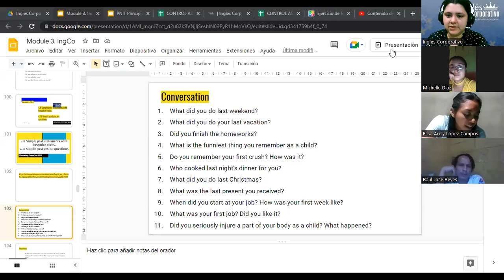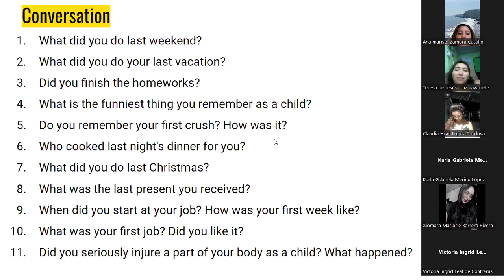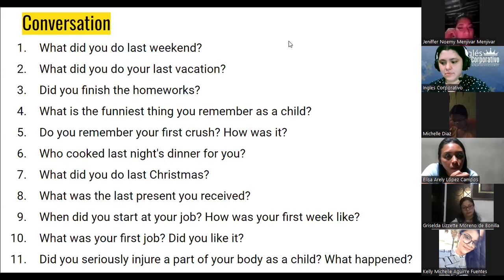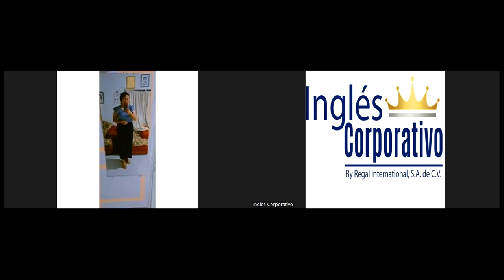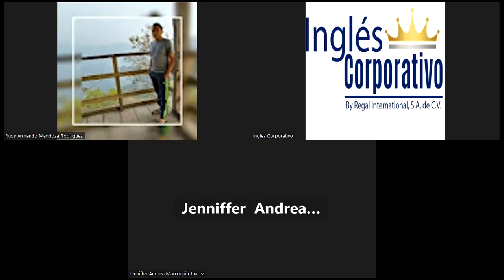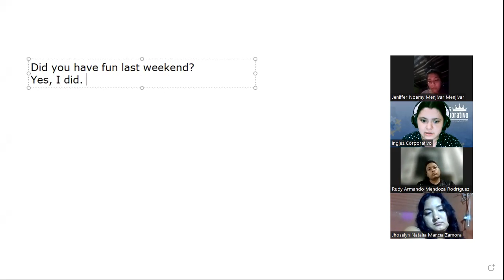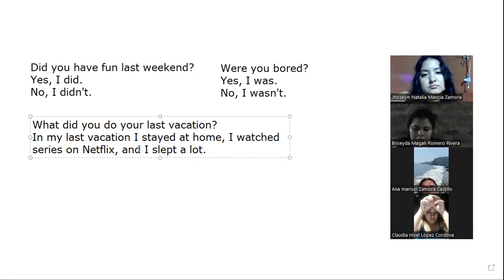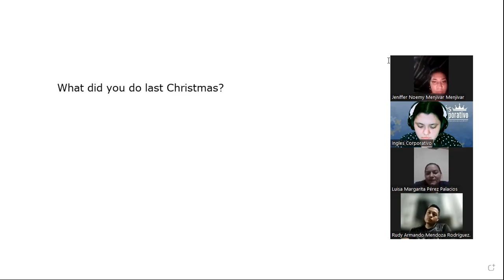Inglés Corporativo-18-10-22-Questions with the past of be.